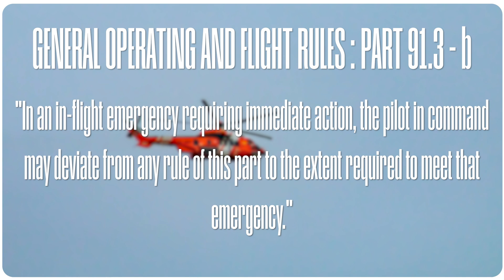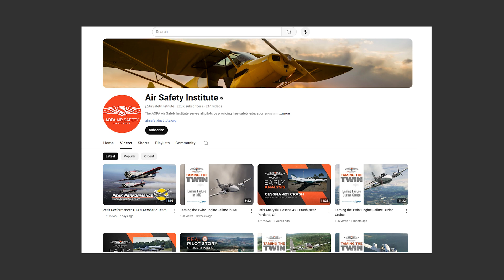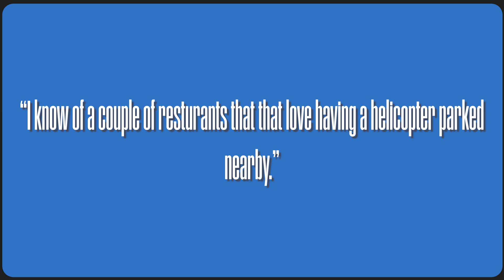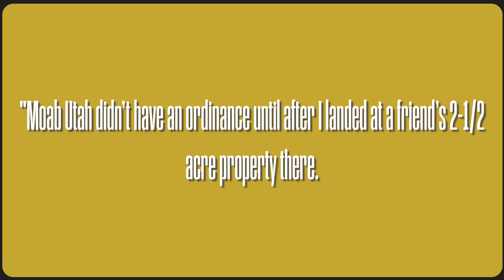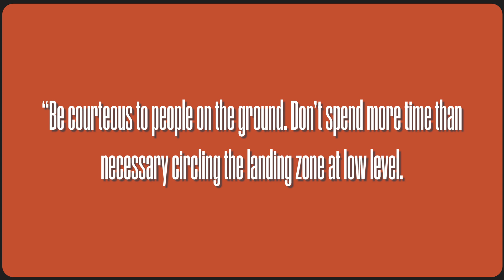Is It Legal to Land a Helicopter or Passenger Drone in a Parking Lot?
While the question of whether a helicopter can legally land in a fast-food parking lot may seem absurd on the surface, given the not totally improbable coming of ubiquitous drones capable of carrying people around from point to point, this question may actually have a lot of relevance in coming years. So can such aircraft currently legally land in random parking lots?

Author: Karl Smallwood
Host: Daven Hiskey
Producer: Caden Nielsen